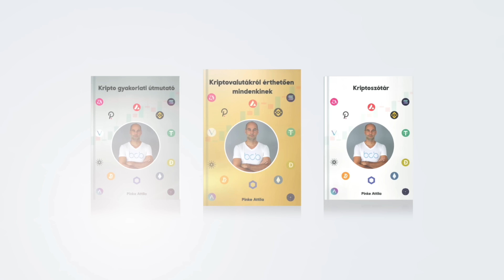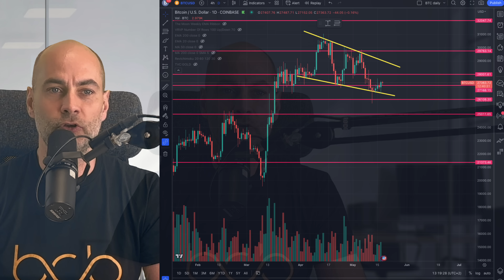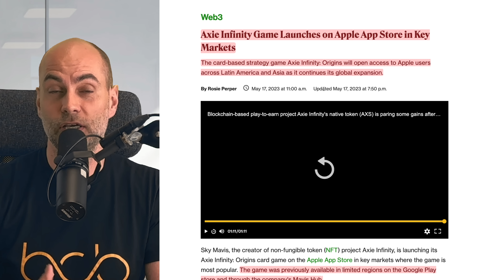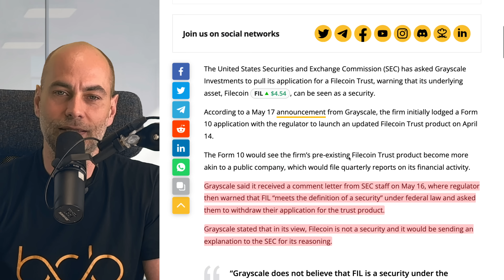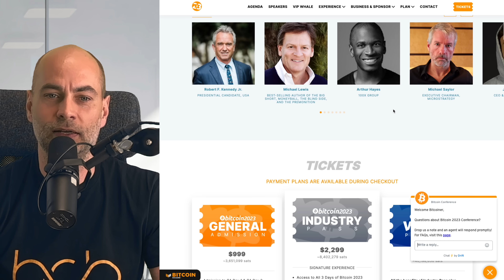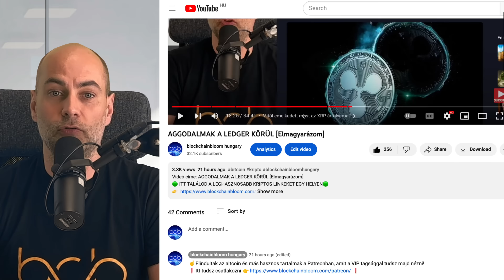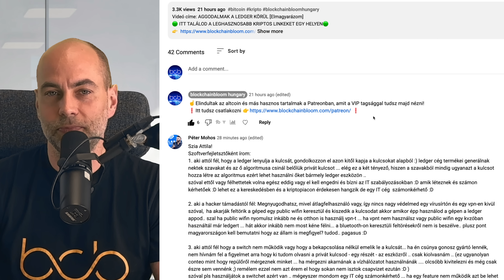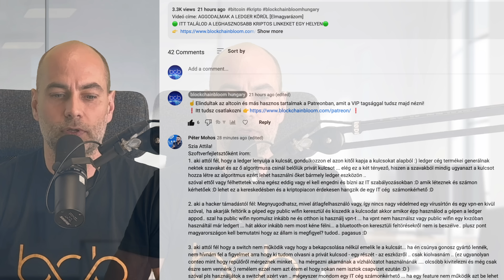AXIE INFINITY AZ APP STORE-BAN [Részletek]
Videó címe: AXIE INFINITY AZ APP STORE-BAN [Részletek]
🟢 ITT TALÁLOD A LEGHASZNOSABB KRIPTOS LINKEKET EGY HELYEN🟢

00:00 Kezdés
2:32 ÚJ patreon  tartalom : Ledger Recovery Service elmagyarázva
3:30 Kriptovaluta piaci helyzetjelentés
5:44 Axie Infinity az App Store-ban
9:27 A Filecoin is értékpapír az SEC szerint
12:02 Ma indul a Bitcoin konferencia 2023
17:54 Kérdezz - felelek (Tegyél fel kérdéseket a kommentekben a videó alatt, és ebben a részben megválaszolom azokat, a következő videóban.)